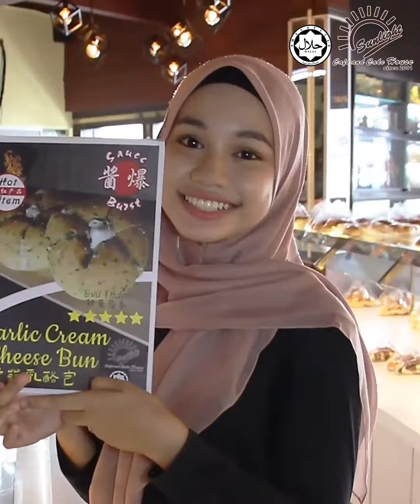Jerry Cheese Cake and Garlic bread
This is delicious Jerry Cheese Cake and Garlic Bread.
giving try in Sunlight Cafe and Cake House.